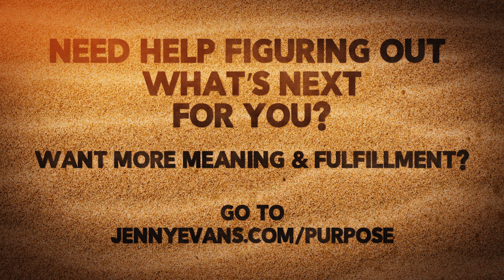The Dunghunter's Craptastic Journey to Filth & Fertility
Yes, I spent part of my vacation following poop. Picking up poop. Digging through poop. Exploring the secrets of poop. And I built a rock wall in the hot desert sun, shoveled sand, and mixed cement for 5 days with no shower or running water. (So was it the poop that stunk, or was it me?)

There is plenty of hidden value in crap! It's teeming with life and fertility. It tells you a lot about what's going on, and it's the fodder for new growth. Watch today's video 4 of 5 in the series to learn the value of us digging around in our own crap and how it can steer us in the right direction.